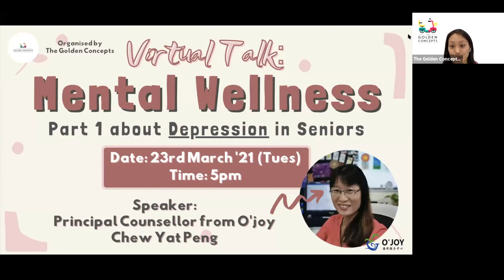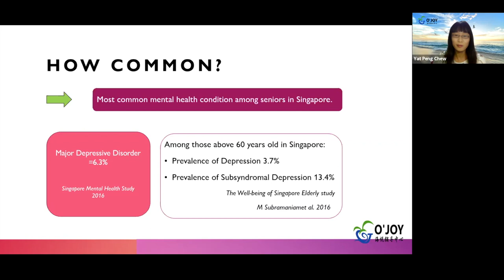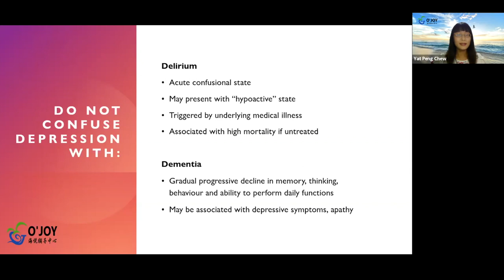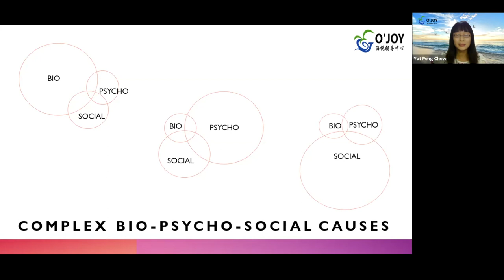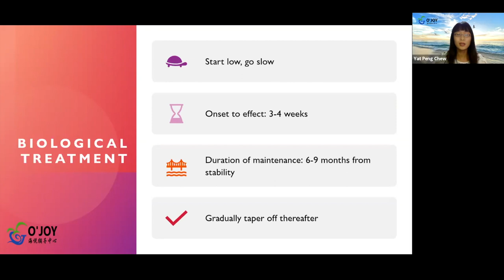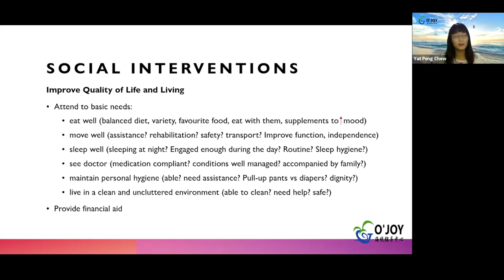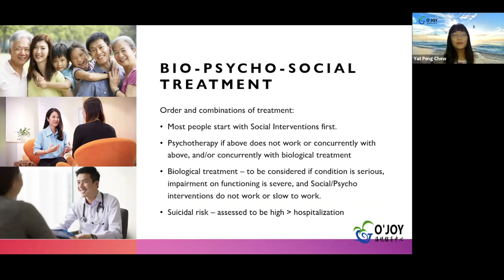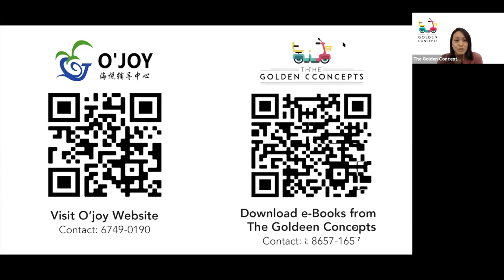TGC Ageing Well Virtual Talk Series: Mental Wellness (Part 1 - Depression in Seniors)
Date: 23 March 2021
Time: 5pm
Hosted by: The Golden Concepts
Guest Speaker: Chew Yat Peng, Principal Counsellor from O'joy